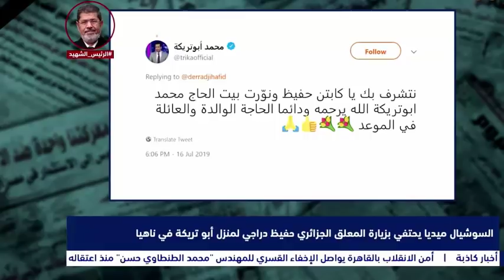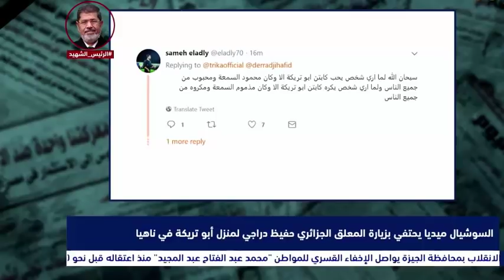شاهد ردود المصريين على الجزائري حفيظ دراجي بعد زيارته منزل أبو تريكة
1) ليس لهذا الفيديو تأثير سلبي على الأعمال الأصلية (سيكون جيدًا في الواقع لهم)
2) هذا الفيديو هو أيضا لأغراض تعليمية.
3) هو تحول إيجابي في الطبيعة.
4) لم أستخدم سوى أجزاء من مقاطع الفيديو للحصول على الرسالة حيث كانت هناك حاجة إليها.
تنبيه مهم :
تنبيه مهم :
Anes Tina
26:20  mouseenter  mouseout  mouseover
mousedown  mouseleave
7:33

شاهد
مصر فيديو جماهير فرحة ملعب حفيظ دراجي بونجاح عطال بن سبعيني مباراة انصار مشجع جمال بالماضي المدرب الحكم محرز الصحافة بوداوي مبولحي الرايس بالعمري سليماني مارسيليا تاهل اهداف ضربات الترجيح دلور زفان فغولي الصحف وناس ادم فيديو حنان الرباط كلنا حنان اغتصاب المغربية النهائي كاس امم افريقية القاهرة ستاد علي سعيد انصار جماهير المصري